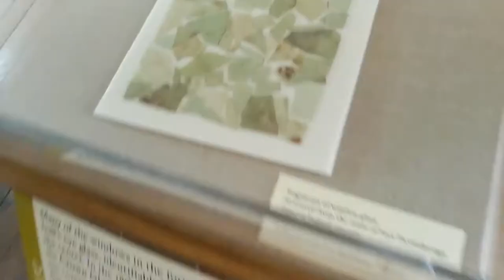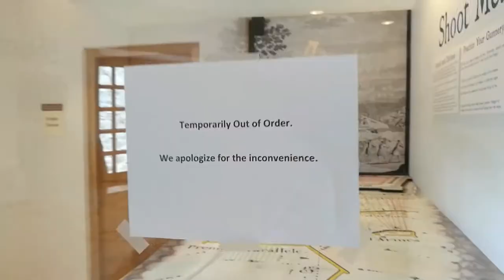Vlog: Greeks in the Fort | Fort Ticonderoga, NY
Traveled out to the battlegrounds of Fort Ticonderoga in New York with our family. Had a great day with some crazy kiddos, and a nutcase dog.